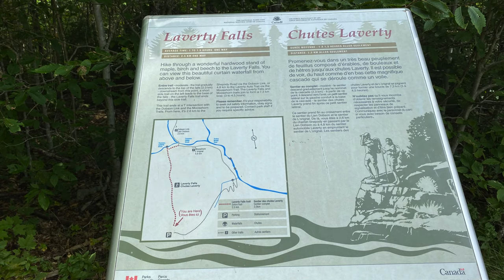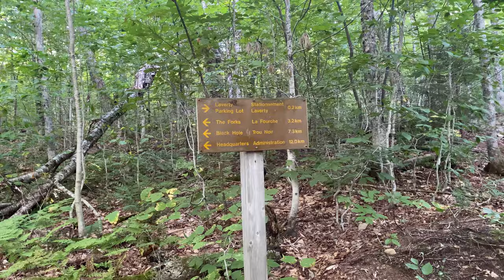Laverty Falls Moose horn | Fundy National Park | New Brunswick | Canada | Hiking | Vlog | 4K UHD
Moose horn and Laverty Falls Loop is a 7.2 kilo meter loop trail located in Fundy National Park, New Brunswick, Canada. The trail features waterfalls and is rated as moderate. The trail is primarily used for hiking.

00:00 Intro
00:57 Entrance
02:20 Top of Laverty Falls
03:18 Laverty Falls
04:40 Moosehorn trail
05:52 Break spot
06:58 Swimming
08:10 Swimming Spot
08:28 MooseHorn uphill
09:35 Exiting Moosehorn